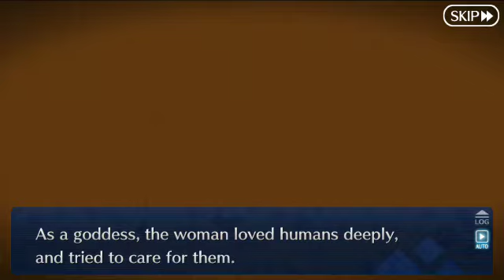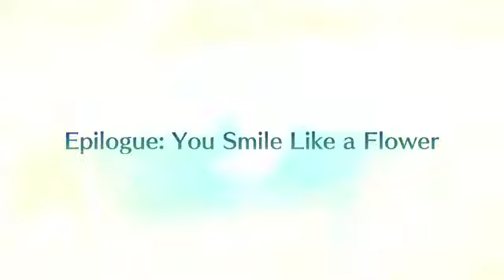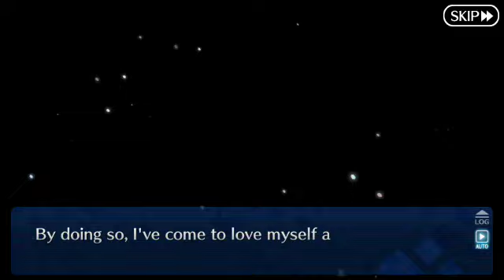[FGO NA] CBC 2022 Aeaean Spring Breeze Section 6 + Epilogue